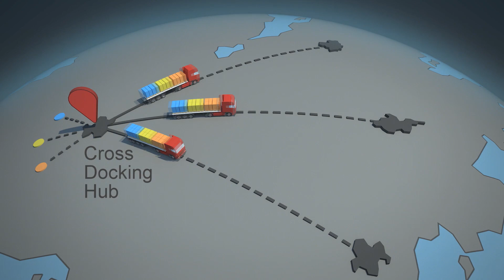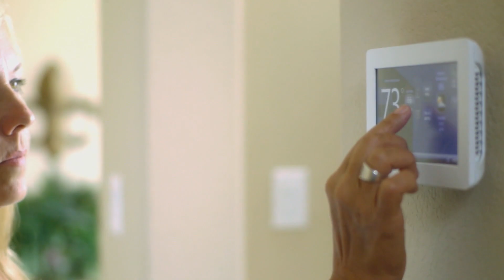BNSF and Lennox International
As the world’s largest intermodal railroad, BNSF is able to help tackle complex supply chain challenges with the customers who trust us to transport their goods.  Ron Morgan, a sourcing expert with Lennox International, says BNSF’s intermodal rail service supports his company’s ability to meet the needs of today’s demanding 24/7 supply chain.